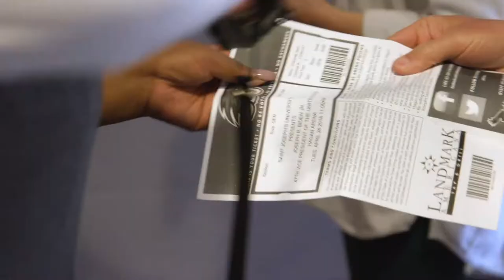Joe Biden Visits Saint Joseph's University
SJU welcomed former Vice President Joe Biden to Philadelphia on April 24, 2018 to deliver the 2018 Evelyn S. and Anthony M. '60 Carfago Lecture, presented by the Erivan K. Haub School of Business. SJU students and members from the Philadelphia community packed into Hagan Arena on Hawk Hill as Biden spoke about public service and leadership, two principles at the heart of our Jesuit mission. During his visit, Biden received the Joseph Robinette “Beau” Biden III Scholarship.